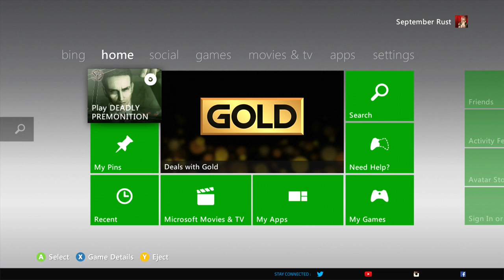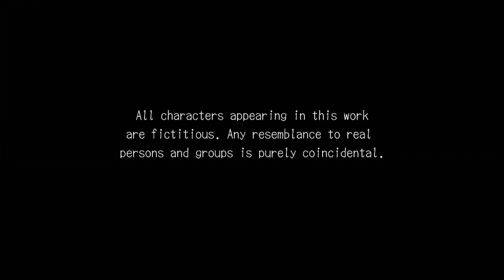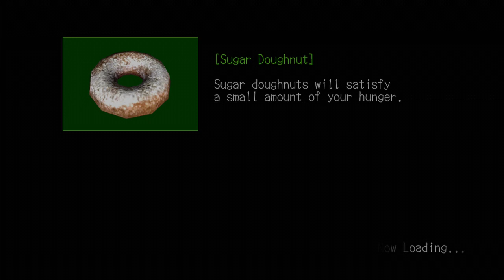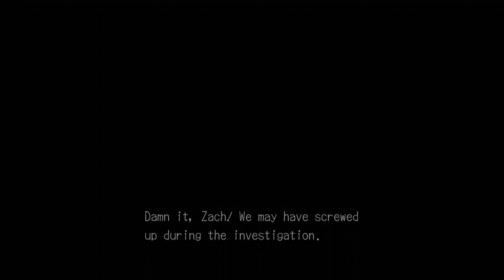Halloween Horror 2023- Deadly Premonition- With Commentary- Yeah, it's That Weird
Deadly Premonition (2010) was developed by Access Games and published by Ignition Entertainment in the USA

Polarizing it is! While my overall experience of Deadly Premonition was good, it's not without its problems. I can definitely understand why this became such a cult classic and a polarizing game. Admittedly, I tried playing through this game before, twice. But, I was turned off by the enemy types and wasn't open enough to what would turn out to be a genre mutilating mix of whatever-the-hell-the developers-felt-like, and it most certainly is!

There is a lot of uniqueness to this game. You certainly aren't going to play anything like it elsewhere, possibly ever again due to publishers not wanting to take risks. It's extremely ambitious, rough around the edges, makes a lot of poor design choices, but despite all that it manages to charm the player with oddities, character dialogue, a great story, and a real sense of empathy for the characters involved.
It's one of those rare games that made me feel like they pulled off something thought impossible. The game is definitely better than the sum of its parts, if you're not instantly turned off by how odd it is.

I will say, if you decide to play it, get an old Xbox 360 copy. The other versions of this game are known to perform poorly. While I cannot speak for the PC performance of this game, I can, without a doubt, state the PS3 version performs terribly. If you can't get a 360 copy, or have nothing to play said copy on, you can try your luck with the other versions.

This is one game I will NEVER forget.

Deadly Premonition is available on PlayStation, Xbox, PC, and Switch

DHG played Deadly Premonition on Xbox 360

Part 9